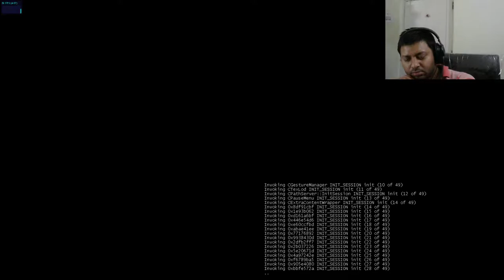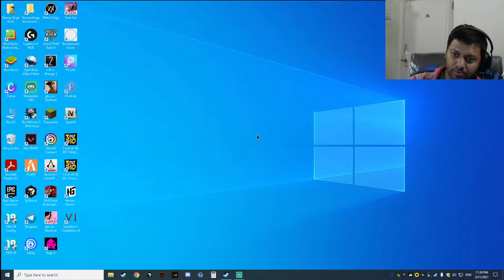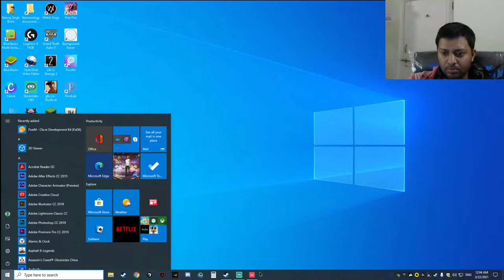GTA 5 ROLEPLAY AS NEERAJ BIST Live Reaction and Commentary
know more about loshu Grid.

For Destiny Year

You can know about yourself and your power by loshu grid.
For more learning click my playlist link.